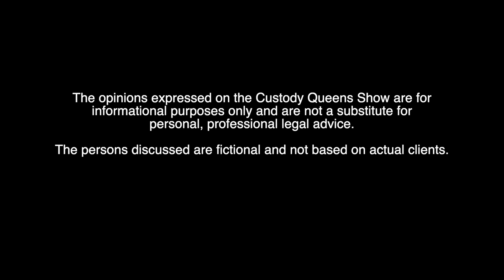Ash is back! (EP167)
Ash Watkins, of the powerhouse law firm Sam and Ash, returns to the Custody Queens to discuss how personal injury law and family law can intertwine.